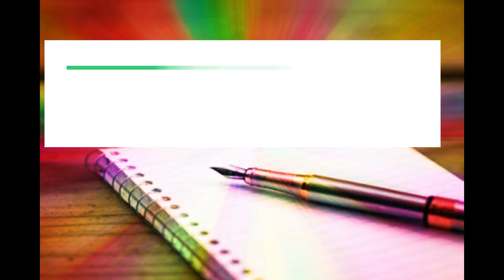SHREE RAKSHE, OLAVINA DAARA ||Social welfare video||Dhanraj acharya,Akshatha.K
ಭಾರತ ಸಂಸ್ಕೃತಿ, ಆಚಾರ-ವಿಚಾರಗಳ ತವರೂರು. ಇಲ್ಲಿ ಪ್ರತಿಯೊಂದು ಆಚರಣೆಗೂ, ಹಬ್ಬಕ್ಕೂ ಅದರದೇ ಆದ ವಿಶೇಶಷತೆ ಇದೆ. ವಿವಿಧತೆಯಲ್ಲಿ ಏಕತೆಯನ್ನು ಮೆರೆಯುವ ಈ ನಾಡಿನಲ್ಲಿ ಪ್ರತಿಯೊಂದು ಹಬ್ಬವು ಒಂದಲ್ಲ ಒಂದು ರೀತಿಯಲ್ಲಿ ವೈಶಿಷ್ಟ್ಯತೆಯನ್ನು ಹೊಂದಿದ್ದು, ಅರ್ಥಪೂರ್ಣವಾದ ಸಂದೇಶವನ್ನು ಸಾರಿ ಹೇಳುತ್ತದೆ. ಎಲ್ಲಾ ಹಬ್ಬದಂತೆಯೇ ರಕ್ಷಾಬಂಧನ ಹಬ್ಬವೂ ಸಹ ವಿಶೇಷ ಆಚರಣೆಯಾಗಿದ್ದು, ಸಹೋದರ- ಸಹೋದರಿಯರ ಸಂಬಂಧಗಳನ್ನು ಗಟ್ಟಿಗೊಳಿಸುವ ಮಹತ್ವವನ್ನು ಹೊಂದಿದೆ.
ರಾಖಿ ಕಟ್ಟುವುದು ಭಾವನಾತ್ಮಕತೆಯ ಸಂಕೇತವಾಗಿದ್ದು, ಪ್ರತಿಯೊಬ್ಬ ಸಹೋದರಿಯರು ಈ ಹಬ್ಬಕ್ಕಾಗಿ ಹಾತೊರೆಯುತ್ತಾರೆ. ಈ ದಿನದಂದು ತಂಗಿ ಅಣ್ಣ ಕೈಗೆ  ರಾಖಿಯನ್ನು ಕಟ್ಟಿ, ಸಕಲ ಯಶಸ್ಸು,  ಆರೋಗ್ಯ, ಶ್ರೇಯೋಭಿವೃದ್ಧಿ ಹಾಗೂ ನೆಮ್ಮದಿ ಕರುಣಿಸಲೆಂದು ದೇವರಲ್ಲಿ ಕೇಳುವ ಪರಿಯೇ ವಿಶೇಷ ಹಾಗೂ ವೈಶಿಷ್ಟ್ಯ.

ಅಣ್ಣನ ಹಾರೈಕೆಯನ್ನು ಹಂಬಲಿಸುವ ಜೀವ ಒಂದಡೆಯಾದರೆ, ನಿನ್ನ ಪ್ರತಿ ಹೆಜ್ಜೆಗೂ ನೆರಳಾಗಿ ನಿಂತು, ನಿನ್ನ ಕಷ್ಟದ ದಿನಗಳಲ್ಲಿ ಆಸರೆಯಾಗಿ, ದುಷ್ಟರನ್ನು ಸದೆಬಡೆದು ರಕ್ಷಾಕವಚ ವಾಗಿ ಕೊನೆವರೆಗೂ ಕಾಯುತ್ತೇನೆ ಅನ್ನೋ ಜೀವ ಭ್ರಾತೃ.
ತನ್ನ ಕೊನೆ ಉಸಿರು ಇರುವವರೆಗೂ ಕಣ್ಣಲ್ಲಿ ಕಣ್ಣಿಟ್ಟು ಕಾಯುವ ಅವನಿಗೆ ಈ ರಕ್ಷಾಬಂಧವನ್ನು ಅರ್ಪಿಸುತ್ತಾ, ಅವನ ಸುರಕ್ಷತೆಯನ್ನು ಬಯಸುತ್ತಾ
ನಮ್ಮ ಪ್ರತಿಯೊಬ್ಬ ಅಣ್ಣನಿಗೆ ಹೆಲ್ಮೆಟ್ ಧರಿಸುವ ಪ್ರತಿಜ್ಞೆಯನ್ನು ಮಾಡಿಸಿ ಒಂದು ಅರ್ಥಪೂರ್ಣ ಆಚರಣೆಗೆ ಸಾಕ್ಷಿಯಾಗೋಣ
THE PUBLIC SQUARE TEAM
Directed By:Sampath Jain
Story-Camera: Kishor Ganiga Odadakariya
Ping your Feedback here: 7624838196